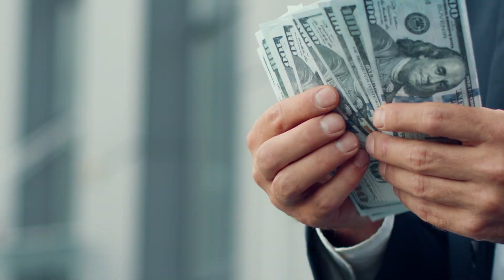Smart Residency Update - Working Going On - Bahria Town Karachi | Salaam Estate & Builders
Modern Living: Precinct 10b,11b is designed to provide residents with a modern and comfortable living environment. The infrastructure and architecture reflect contemporary urban planning and design principles.

Gated Community: Like other precincts within Bahria Town Karachi, Precinct 10A is a gated and secure community. It offers 24/7 security and controlled access, ensuring the safety and peace of mind of its residents.

Variety of Housing Options: You can expect a range of housing options, including villas, apartments, and townhouses. The diversity of housing choices caters to different preferences and family sizes.

Green Spaces: Bahria Town Karachi is known for its extensive green spaces, parks, and beautifully landscaped gardens. Precinct 10A is likely to have its share of lush and well-maintained green areas for residents to enjoy.

Amenities: Residents of Precinct 10A may have access to a variety of amenities such as recreational centers, fitness facilities, swimming pools, and sports courts. These amenities promote an active and healthy lifestyle.

Education and Healthcare: Bahria Town often includes educational institutions and healthcare facilities within or near the precinct. This ensures that residents have convenient access to quality schools and medical services.